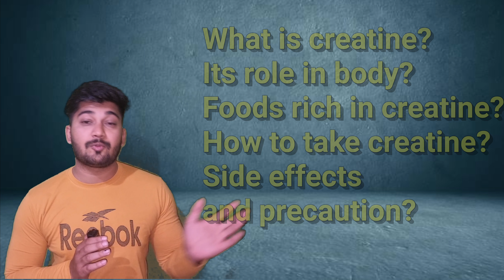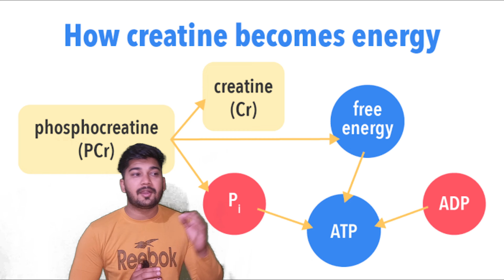Creatine rich foods and best creatine supplements || Everything about creatine